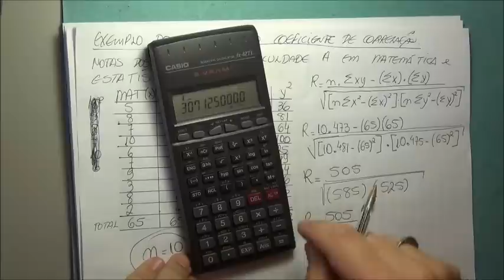3º ano do EM - 8 - Estatística - 11 - 2 - correlação e regressão coef de correlação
correlação regressão coef de pearson